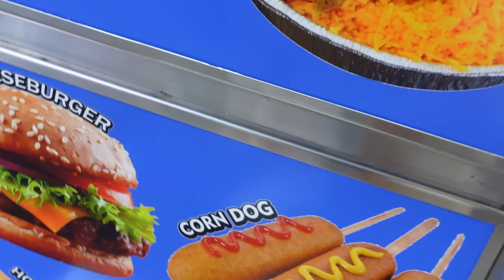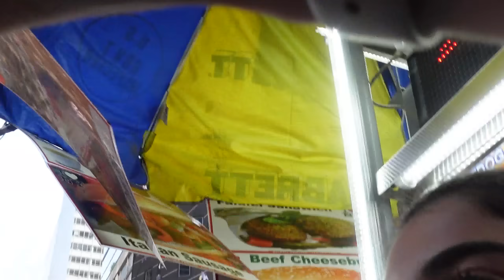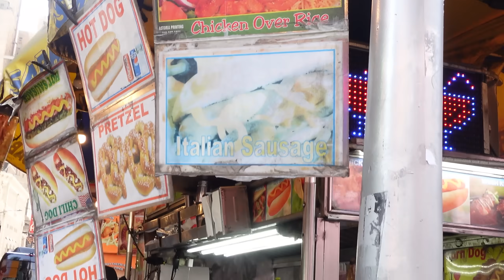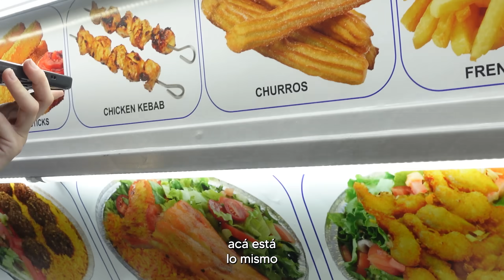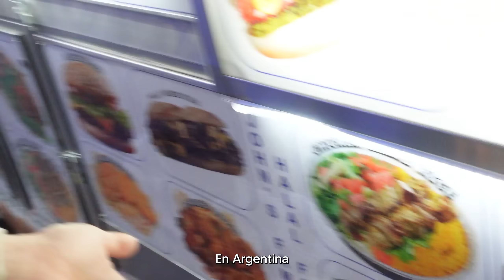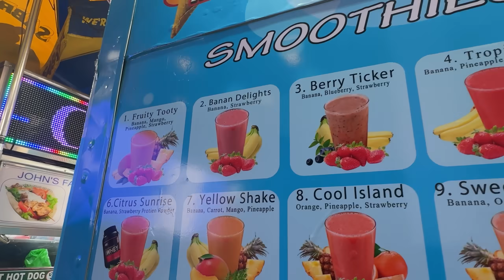PROBANDO COMIDA CALLEJERA EN NUEVA YORK🇺🇸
En el video de hoy van a ver el segundo vlog de varios en Estados Unidos.

X: @celepamio1